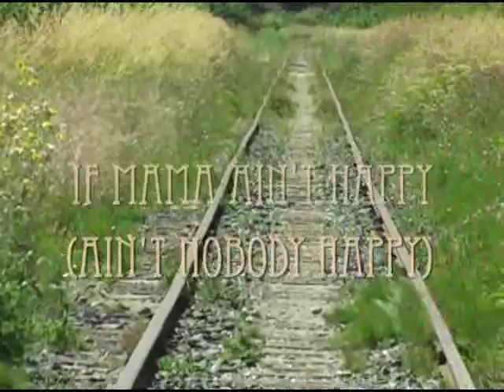If Mama Ain't Happy (Ain't Nobody Happy)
Music Video by Blind Rhymin' Cornbread and the G-Men. The G-Men include Irving "Jugs" Puffman, Catskills Shorty and Whitey Wyatt.  The fifth G-Man is Skynner Jack on drums.